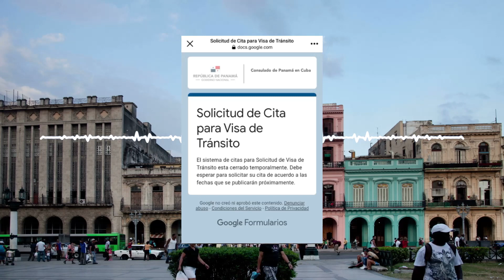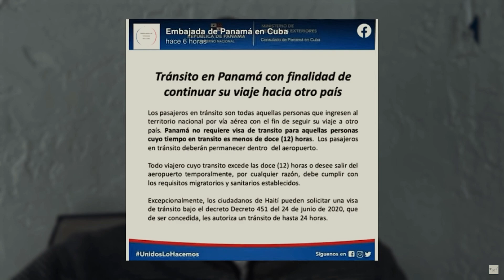Corrupción en el Consulado de Panamá con las visas (TESTIMONIOS) ¿Cuál es la SOLUCIÓN?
Búsqueda rápida 👇👇
0:00 Intro
0:37 ¿Qué está pasando en el consulado de Panamá con los cubanos?
1:16 Testimonios de los Cubanos con la situacion de las visas de Panamá
5:45 ¿Qué podemos hacer para solucionar la situacion en el consulado de panamá?